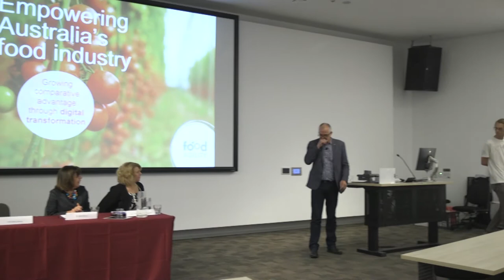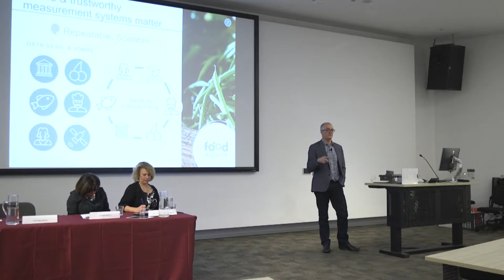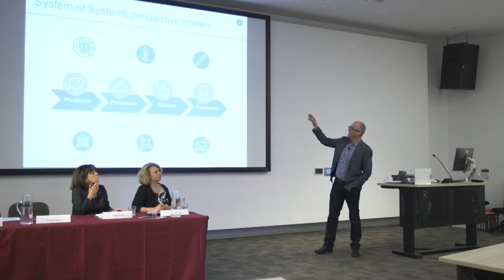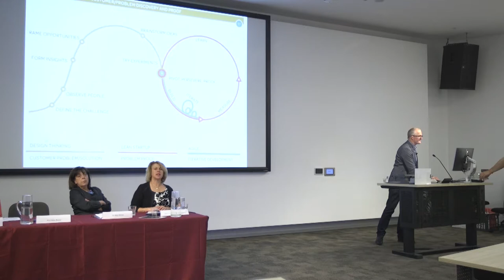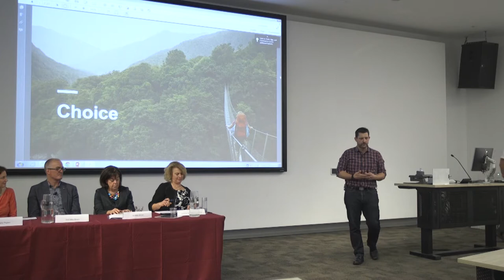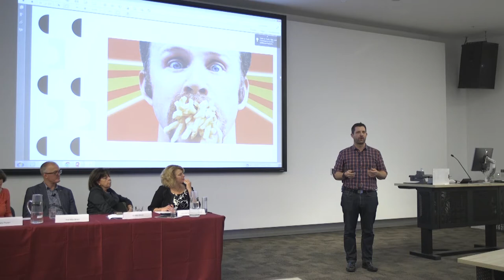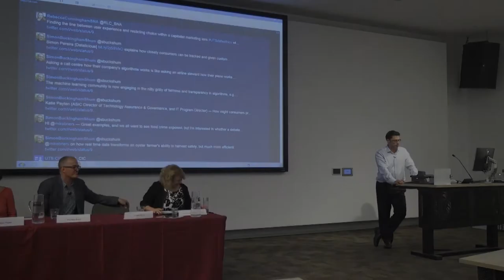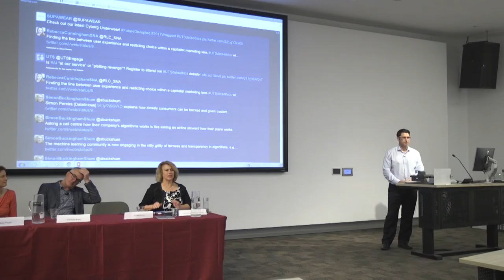Humans, Data, AI and Ethics – Perspectives Panel and Open Discussion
Industry leaders participate in the Perspectives Panel and Open at the UTS: Humans, Data, AI & Ethics. Date December 6th, 2017